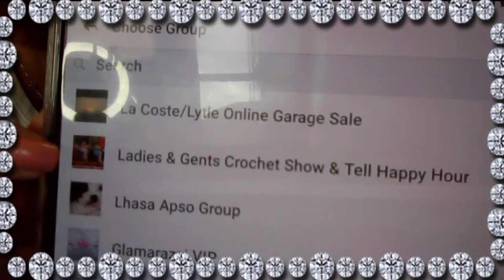🧶 LIVE Crochet-A-Long...SUPER EASY FINGERLESS GLOVES 🧶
Today For Our LIVE CROCHET-A-LONG With Glama...We will be making these SUPER EASY FINGERLESS GLOVES, they should only take you about an hour to make.

**TULIP ETIMO ROSE CROCHET HOOKS:
Glama's Pink Tulip Crochet Hooks

**PINK ROW COUNTER:
Glama's Pink Row Counter